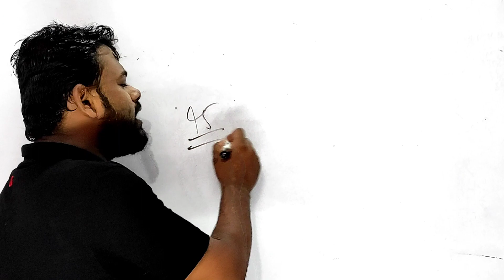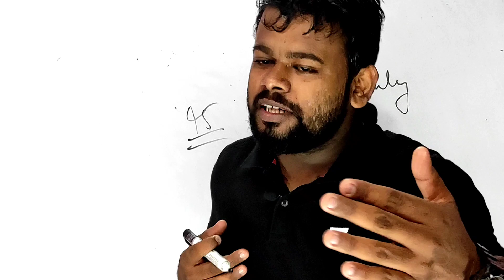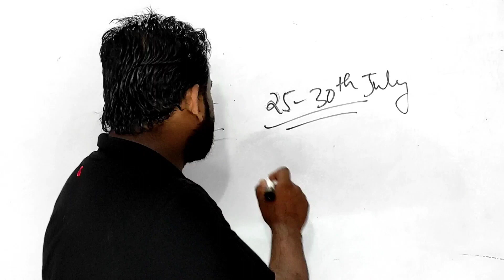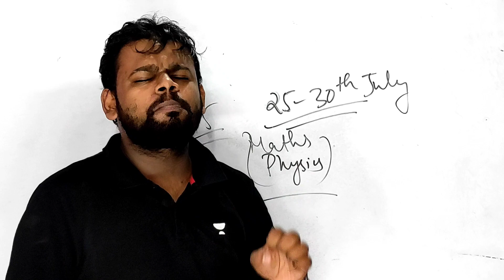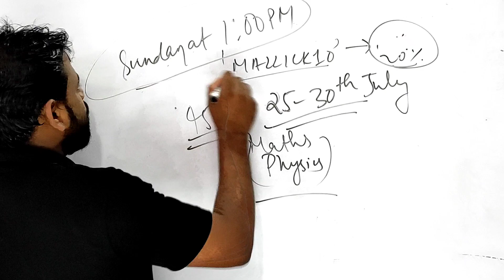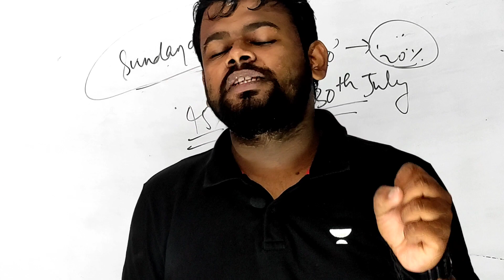Why ICSE & ISC Class 10 & 12 Results are Delayed??? Expected Result Declaration Date and Time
Why ICSE & ISC Class 10 & 12 Results are Delayed??? Expected Result Declaration Date and Time @ALLisYoursIcse

CBSE Class 12 Mathematics | Sets Part:-1

✅ Join the what's app group that get the first and formost recent update

✅ Join the platform to get the first update with recent notes